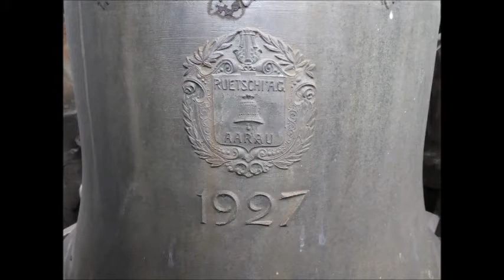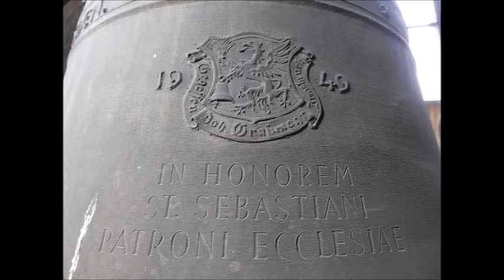Innsbruck-Dreiheiligen (Tirol - A) Geläute d. Stadtpfarrkirche zu d. Hll. Sebastian, Rochus & Pirmin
Es läuten die 3 Glocken der Dreiheiligenkirche aus der Tiroler Landeshauptstadt Innsbruck.

Gl. 1 Glockengießerei Grassmayr, Innsbruck (1949)
Gl. 2 Glockengießerei Rüetschi, Aarau, CH (1927)
Gl. 3 Glockengießerei Grassmayr, Innsbruck (1924)

Ablauf

Ab 1:50 Glocke 2
Ab 5:55 Vollgeläute

Die Dreiheiligenkirche von Innsbruck besaß früher 5 Glocken.
Es fehlen die ehemals beiden großen Glocken es' und g'.

Die Kirche liegt im gleichnamigen Stadtteil "Dreiheiligen". Sie befindet sich östlich des Bahnviadukts, in Innsbruck einfach "Bögen" genannt, unweit des Hauptbahnhof von Innsbruck.

Als Innsbruck im 17. Jahrhundert von der Pest betroffen war, überzeugten Pestkaplan Melchior Köstlan und Pestarzt Paul Weinhart die Stadtväter und die Bürgerschaft, dass nur der Bau einer neuen Kirche der Seuche Einhalt gebieten könnte. So wurde am 21. September 1611 der Bau einer Kirche zu Ehren der Pestpatrone Sebastian, Pirmin und Rochus gelobt. Diese wurde im damals Kohlstatt genannten Gebiet außerhalb der Stadtmauern errichtet, wo sich ein Lazarett für die Pestkranken befand. Nach der Zustimmung des Landesfürsten Maximilian III. und des Brixner Bischofs Christoph Andreas von Spaur wurde am 12. April 1612 der Grundstein gelegt. Aufgrund großzügiger Schenkungen Maximilians III., der Stadt und der Bürgerschaft konnte der Bau rasch vollendet und am 13. Oktober 1613 geweiht werden. Der Turm wurde vermutlich erst zwei Jahre später errichtet.

Von 1745 bis 1750 wurde die Kirche im Rokokostil umgestaltet. 1785 wurde das Votivgemälde des hl. Alexius aus der aufgelassenen Siebenkapellenkirche übertragen, der damit zum vierten Patron der Kirche wurde. Von 1860 bis 1863 wurde die Kirche renoviert und vergrößert. Nach Plänen von Anton Geppert wurde sie um ein Vorhallenjoch erweitert, was auch die Neugestaltung der Fassade nötig machte. Der Turm wurde erhöht und das Holzschindeldach durch ein Ziegeldach ersetzt.

Im Zweiten Weltkrieg wurde die Kirche durch Bombentreffer beschädigt und die Deckenfresken wurden durch eindringendes Wasser in Mitleidenschaft gezogen. In den 1950er Jahren wurden die Fresken und der Turm restauriert. Von 2010 bis 2013 wurde die Kirche innen und außen umfassend renoviert und weitgehend das Erscheinungsbild von 1860 wiederhergestellt. Genau 400 Jahre nach der ersten Weihe weihte Bischof Manfred Scheuer am 13. Oktober 2013 den Altar nach der vollendeten Restaurierung der Kirche.

Ursprünglich ein Benefizium, wurde Dreiheiligen 1786 Expositur und 1926 zur selbstständigen Pfarre erhoben.

Die Dreiheiligenkirche ist nach Süden orientiert, um den eingezogenen, dreiseitig schließenden Chor befindet sich die Sakristei, in der Südwestecke erhebt sich der achteckige Turm. Vom ehemals die Kirche umgebenden Friedhof ist eine Arkade erhalten.

Die neuromanische Fassade zur Dreiheiligenstraße ist reich gestaltet. Das Mosaik von 1900 zeigt die vier Kirchenpatrone und darüber Maria mit dem Kind. Es wurde von Philipp Schumacher entworfen und von der Tiroler Glasmalerei und Mosaik Anstalt ausgeführt.

Im Inneren ist die Kirche ein einheitlicher, heller Saalraum, der mit einem flachen Tonnengewölbe mit Stichkappen gedeckt ist. Den Wandpfeilern sind Pilaster vorgelegt. Die Rocaillestuckaturen und die Deckenfresken wurden 1750 von Johann Michael Strickner geschaffen. Aus derselben Zeit stammen die drei Rokokoaltäre aus Stuckmarmor und die Kanzel von Johann Bartlmä Gratl. Das Hochaltarbild zeigt die drei Kirchenpatrone, das linke Seitenaltarbild eine Maria Immaculata von Johann Georg Dominikus Grasmair (1747), das rechte Seitenaltarbild die Taufe Jesu von Melchior Stelzle (1614).

Ein herzliches Dankeschön an die Pfarre Innsbruck-Dreiheiligen für die Ermöglichung der Aufnahme! Ein Dank auch an meinen Begleiter!